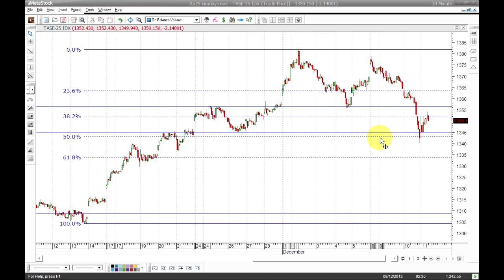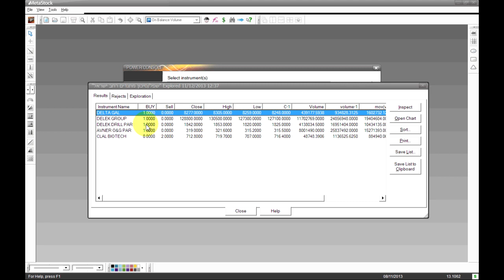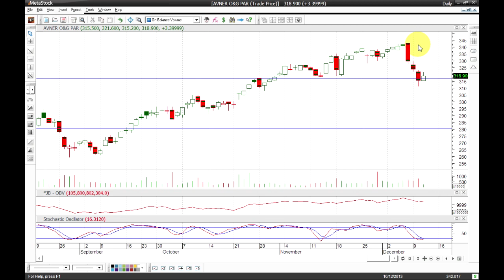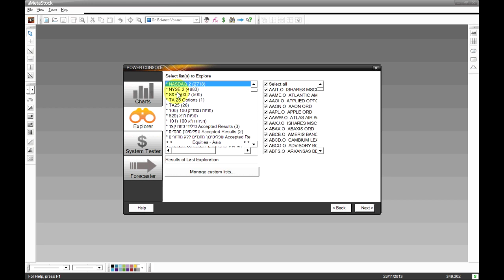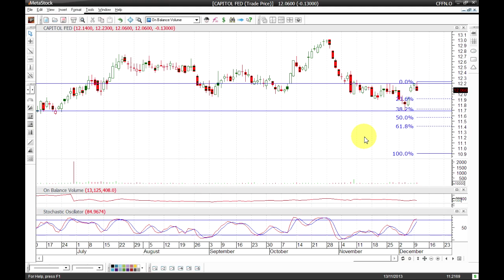ג'קי ברוך - מניה בשבוע - סקירה על מניית אבנר מישראל ומניית קפיטול מארה"ב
סקירת אמצע השבוע על מדד ת"א 25 וכמו כן חיפוש אחר איתותים טכניים על מניות מישראל ומארה"ב